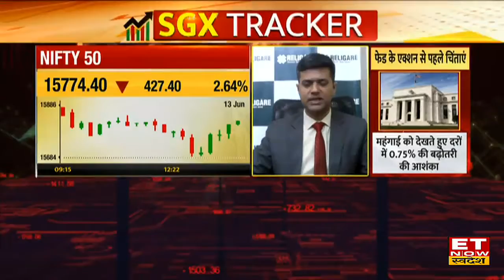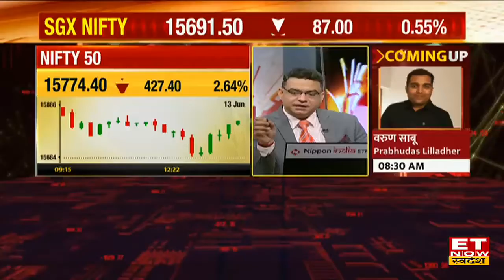Zydus Lifesciences Share में जल्द खुलेगा Buyback, जानें पूरी खबर | Share Market News | Top 3 Stocks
Trimurti Shares | Stocks In Focus | Share Market Update | Stocks In News |
ET Now Swadesh पर जानिए आज खबरों के दम पर कौन से हैं आज की Trimurti Shares